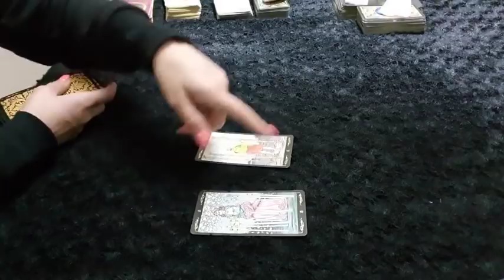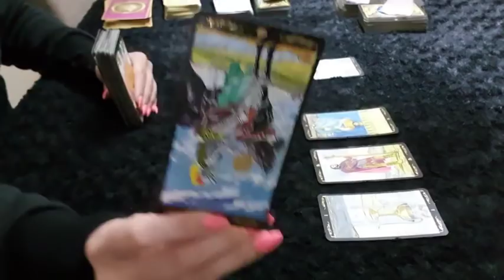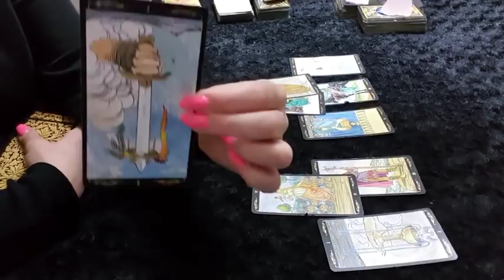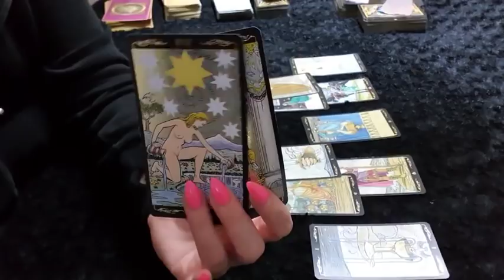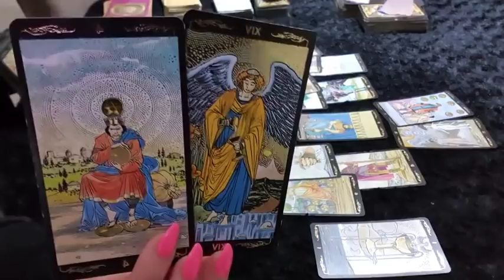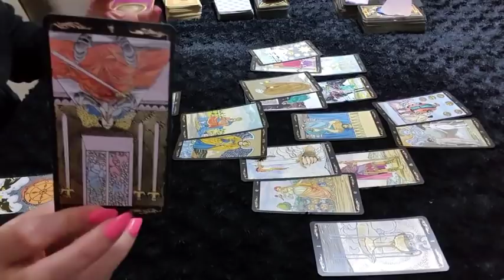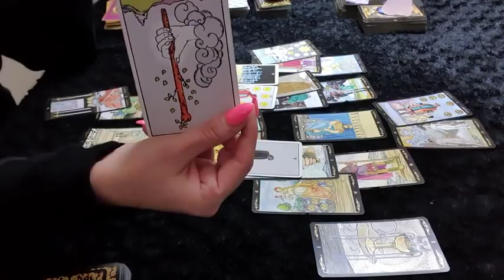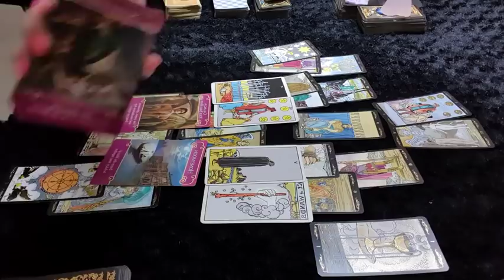SCORPIO LOVE ❤ Their head is a mess and you are getting all the drama! ❤ 3 - 7 February Weekly